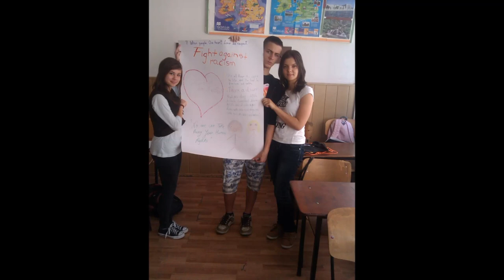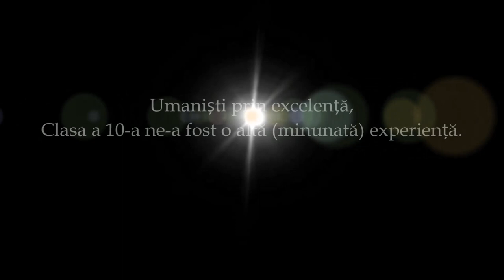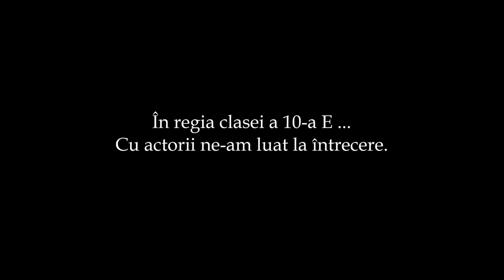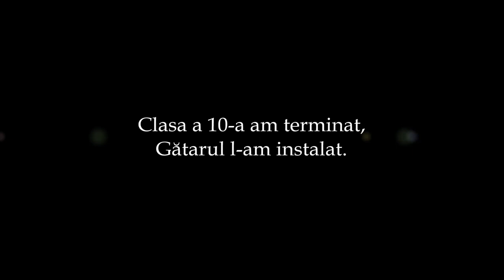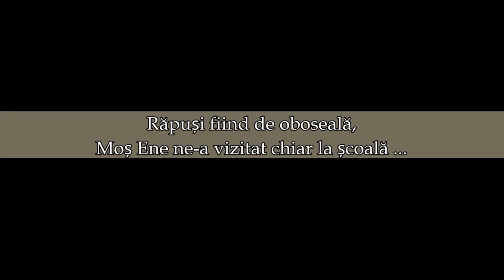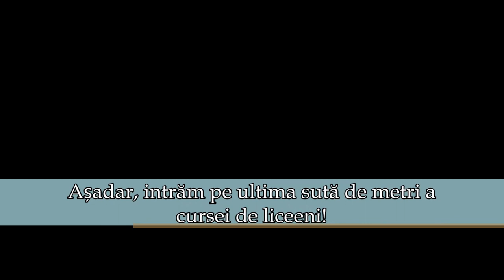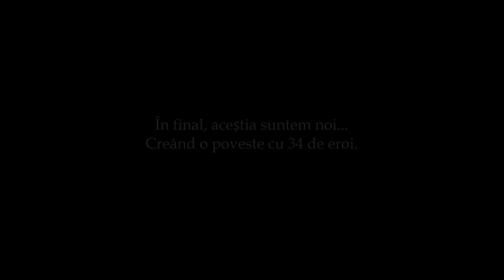C.N.I. "Matei Basarab" - Clasa a XII-a E - PROMOȚIA 2015 - Rm. Vâlcea